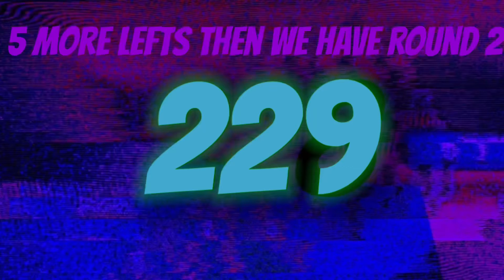RONUD 228 (228/1000)